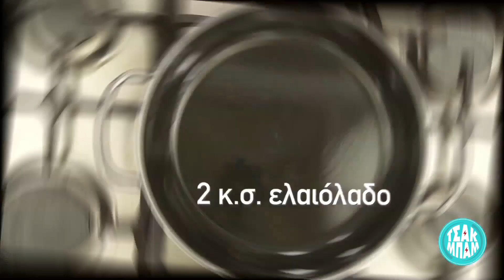Παστίτσιο στο τηγάνι της Αργυρώς | Αργυρώ Μπαρμπαρίγου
Παστίτσιο στο τηγάνι της Αργυρώς Μπαρμπαρίγου, εύκολο, γρήγορο και πεντανόστιμο!
Με τα υλικά του παστίτσιου φτιάχνουμε ψεύτικο παστίτσιο σε 20΄. Φτιάξτε το και θα με θυμηθείτε!

00:00 Εισαγωγή
00:15 Εκτέλεση
01:48 Παστίτσιο στο τηγάνι

Νέα Keep Cooking βίντεο! :)
Love! xoxo

  • Argiro Barbarigou • Pastitsio• Pastitsio sto tigani • Αργυρω Μπαρμπαριγου

Υλικά Συνταγής

2 κ.σ. ελαιόλαδο
200 γραμ. κιμάς μοσχαρίσιος
2 κ.σ. κρεμμύδι ψιλοκομμένο
1 σκ. σκόρδο
1 καρότο τριμμένο
1 πρέζα  μοσχοκάρυδο
1 πρέζα κανέλα
1 κ.σ. κοφτή  πελτές ντομάτας
1 λίτρο νερό ή ζωμό
2 φλ. κοφτό μακαρονάκι
1 φλ. γάλα φρέσκο
1 γεμάτη κ.σ. κορν φλάουρ
1/2 φλ. κεφαλοτύρι
Αλάτι
Πιπέρι

Συνταγές που τρώγονται! Βρες όλες τις συνταγές μου, από ένα καθημερινό φαγητό, μέχρι φανταστικές συνταγές για τραπέζι στη Νο.1 μαγειρική ιστοσελίδα!

ΑΡΓΥΡΩ ΜΠΑΡΜΠΑΡΙΓΟΥ OFFICIAL LINKS